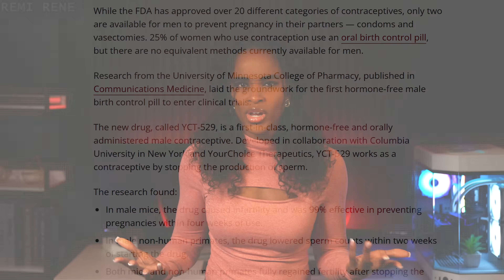The Men's Birth Control Pill Birth Control Pill Is About To FLIP EVERYTHING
Scientists just announced a breakthrough: the first non-hormonal male birth control pill has passed human trials. After 60 years of failed attempts, men are finally getting real reproductive choice.

In this video, we break down everything you need to know about YCT-529 — the pill developed by Your Choice Therapeutics and the University of Minnesota. How does it work? What were the trial results? When will it be available? And what does this mean for men, relationships, and family planning?

We also look at the history of male contraceptive research, why previous attempts failed, and why this time is different.

This isn't about men vs. women. It's about both people in a relationship having agency over the most important decision they'll ever make.